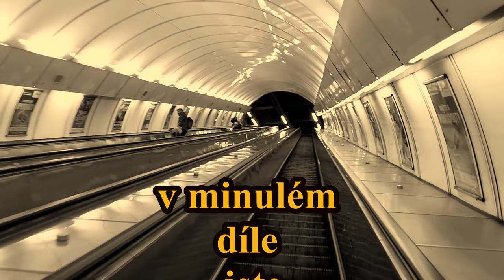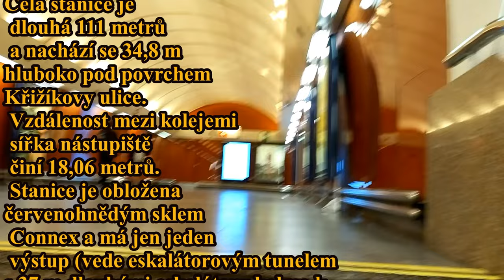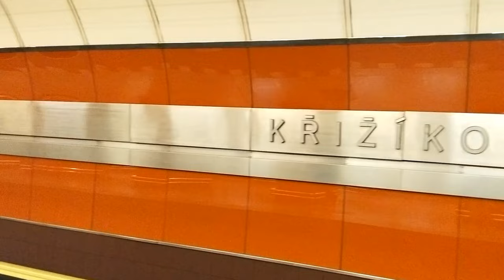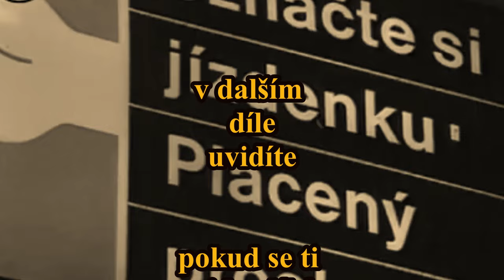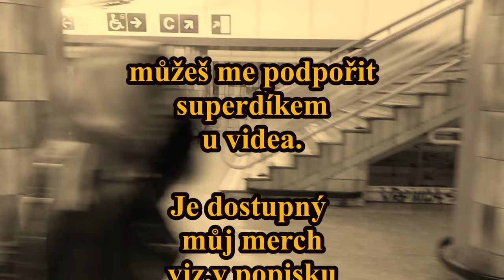#9 Praha =M= Křižíkova - stanice,oblouková lampa,povodně 2002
#9 PRAHA
V dnešním díle se podíváme na úsek II.B a přímo na stanici metra  Křižíkova, která měla mít původní název Karlínské náměstí nebo Karlín. Projdeme si okolí této stanice . Také si připomenem povodně 2002 a jejich ničivé následky.

A nebojte o Karlíně a jeho okolí bude ještě více informací v dalších videích.

@Pavel Lukáš Ševčík